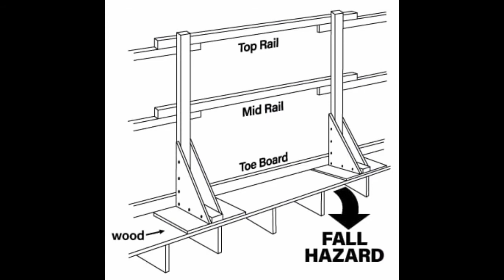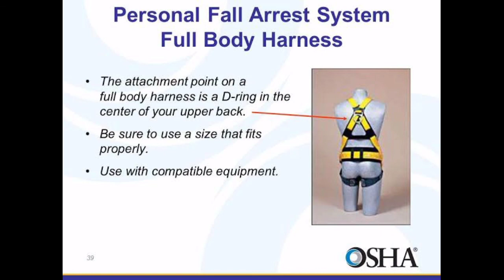Fall protection for construction safety | NAFS Fire & Safety College | Training | industrial safety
Fall protection for construction safety
What are the 4 methods of fall protection?
There are four generally accepted categories of fall protection: fall elimination, fall prevention, fall arrest and administrative controls. According to the US Department of Labor, falls account for 8% of all work-related trauma injuries leading to death.

Does OSHA require a fall protection rescue plan?
OSHA requires “prompt rescue” of a stranded worker, although “prompt” is not clearly defined. ... By planning ahead and creating a written rescue plan as part of a fall protection plan, employers can provide work environments that help ensure employees make it home safe every night.

What are the top 10 safety risks in construction?
The top ten risks and hazards from working on construction sites are:
Noise.
Hand arm vibration syndrome.
Material and manual handling.
Collapsing trenches.
Asbestos.
Electricity.
Airborne fibres and materials.

What is passive fall protection?
A “passive” fall protection system refers to a system that is non-dynamic, stationary, and does not move or adapt or change when in or out of use. They do not require the use of Personal Protective Equipment or active participation from the worker. Typical passive solutions include Guardrails or Netting Systems.

What are the two types of fall protection?
Two basic types of fall protection are travel restraint and fall arrest. Both involve wearing a full-body harness. A travel restraint system keeps you from getting too close to an unprotected edge

What is 100 tie off in fall protection?
100% tie-off is the law and needs to be strictly adhered to at all times in order to ensure a safer work environment on a tower site. This certificate of commitment is designed to be a pact between an employer and employee to affirm the practice of 100% tie-off 24/7.

How do you calculate fall protection?
The fall clearance needed to use this system is:
Free fall distance = 3,2 meters (10,4 ft) (2 meters (6,5 ft) lanyard + 1,2 meter (4 ft) distance between D-ring and anchor point)
Extension PEA = 0,8 meter (2,5 ft)
Harness stretch = 0,3 meter (1 ft) (or more, depending on the manufacturer)

Thanks & Regards!